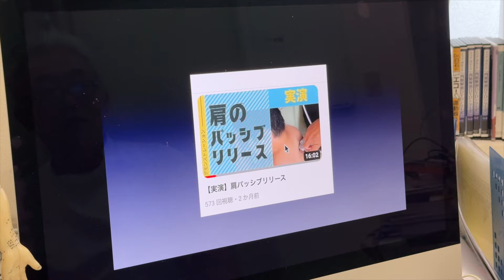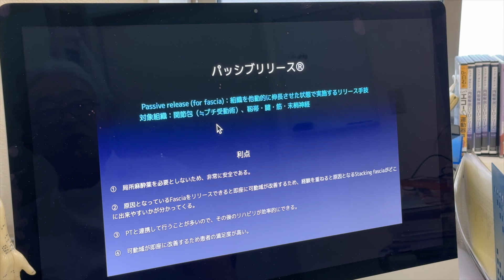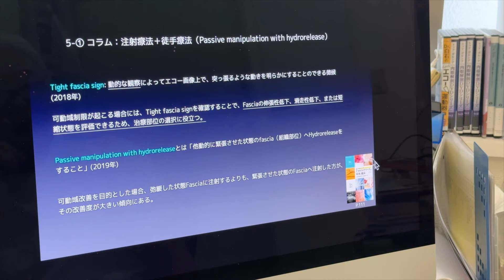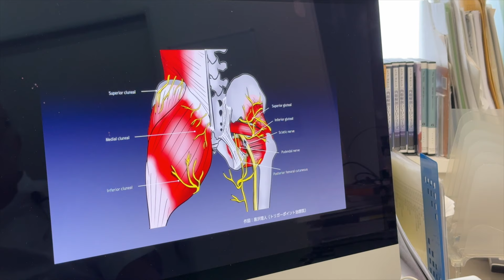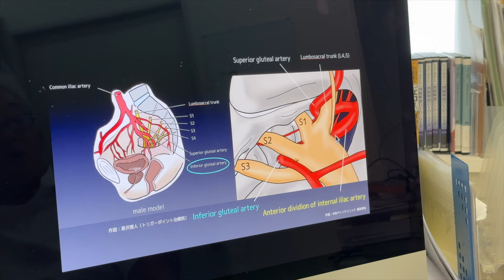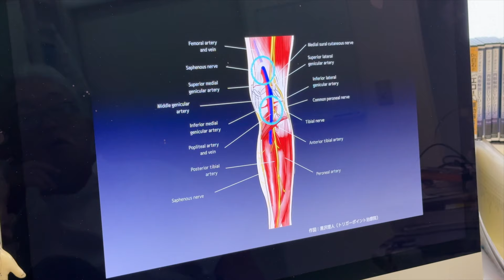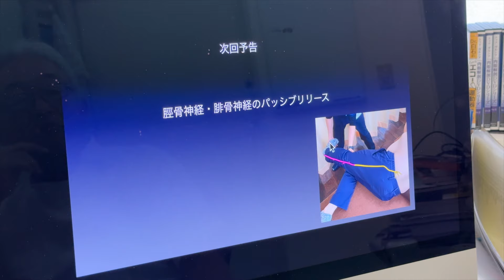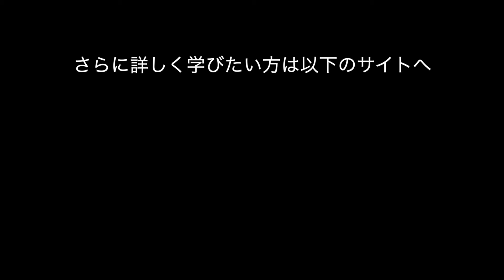PassiveRelease for Sciatica 坐骨神経痛様症状へのパッシブリリース